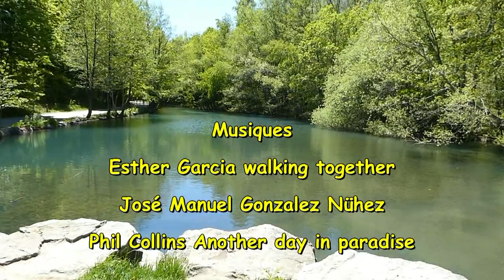Pic de Charance 25 05 21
Au carrefour des influences alpines et méditerranéenne, classique printanière de tout gapençais pour découvrir d'en haut toute sa région.